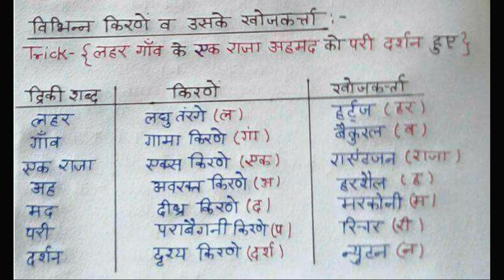GK Tricks in Hindi | किरणें व खोजकर्ता | How to Remember Science Rays and Their Finder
In this gk tricks in hindi video I will tell you rays and Khoj karta and I will also tell you how to remember easy way by gk tricks..
After watching this video please comment your review friends...!